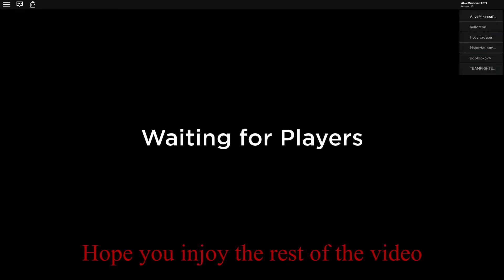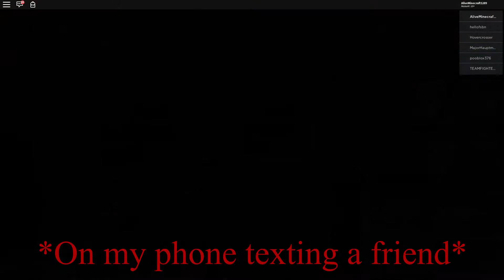NEW ZOMBIE ROBLOX GAME!!! - Zombie Stories - Dev Build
This new zombie game is the best it has insane graphics and a hella nice storyline that has pleased me Lol.